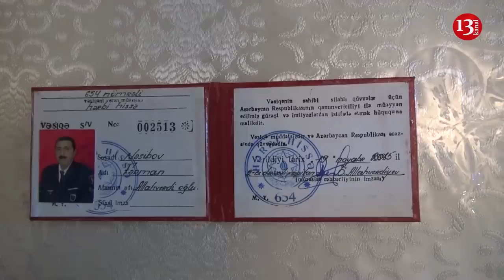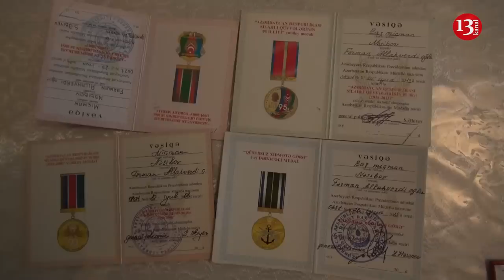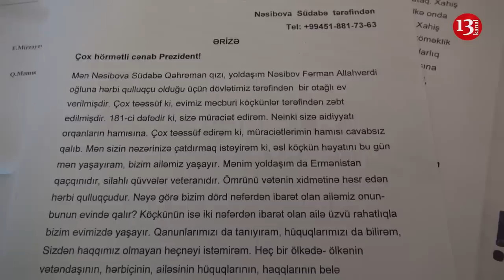"27 ildir evimizə girə bilmirik, Xocalı sakini evimizi əlimizdən alıb"-Şikayərçi